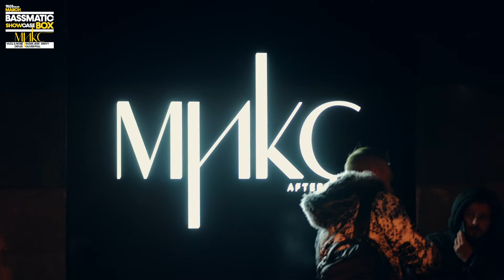📹 19-26.March 22 | BassmaticBOX (Москва - Санкт-Петербург)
🐝 Синергия лучших музыкальных историй, подготовил для вас музыкальный лейбл Bassmatic Recrds В этот раз две столицы откроют свои двери для искушенной публики! 19.03 Москва: @MixAfterparty | 26.03 Санкт-Петербург: @SantaBarbaraClub. Правильный баланс световых и музыкальных решений будут будоражить ваше тело и воображения! Музыкальная концепция фирменной вечеринки шоу-кейса BASSMATIC BOX сформирована специальными сетами от резидентов лейбла:
NOBE
WILYAMDELOVE
SHAM JAM
JOHN CANDY
AMVY